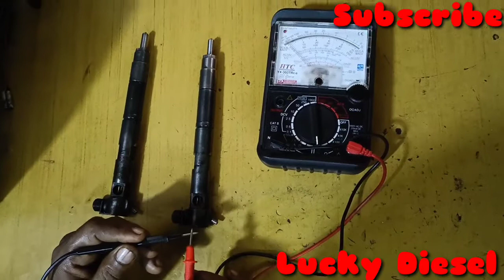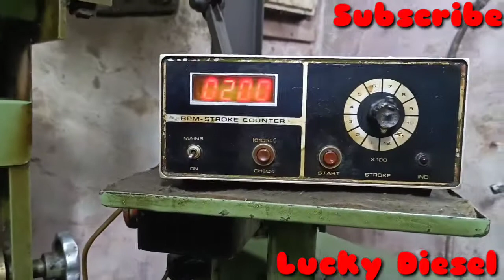Hyundai Xcent Delpi Injector "Opening, Fitting and Testing" Lucky Diesel